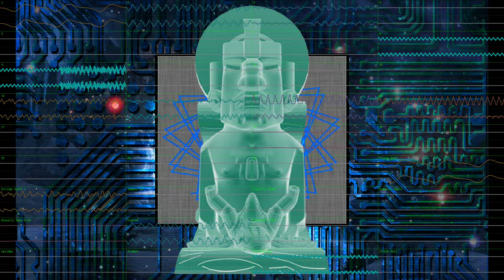Homebrew Browser theme (JummBox SoundFont cover)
This is a cover of The Homebrew Browser Theme, made using my JummBox SoundFont and OpenMPT with an MPTM I replaced the samples in which doesn't break under this chiptune GM sf2. The MPTM can be found here

I used corrscope by nyanpasu64 to make this, with pitch colors enabled. I used 192kHz 64-bit float stereo for the channel audio, and 96kHz 64-bit float quad audio for the master audio. I used Padded Cell reverb and surround and the other DSP effects. I rendered the video at 4096x2304p56 with CRF1. The AAC bitrate was set to 512kbps to allow for the quad. Basically, this is safe max h264. I set OpenMPT to visualize the 15 module channels AND the 10 instrument channels so as to be a decent number (25). Each wav file in this render was 200MiB. Honestly this song sounds very cyberspace-like. This honestly sounds like a good study montage song, or even perhaps a demoscene song or other such song. This render was a much shorter render than the last few. I hope my other renders repeat that pattern. I used 1/256ths quantization via advanced options in OpenMPT, I set the MIDI import ticks per row to 16, and the pattern size to 1024. This was done to get maximum detail.